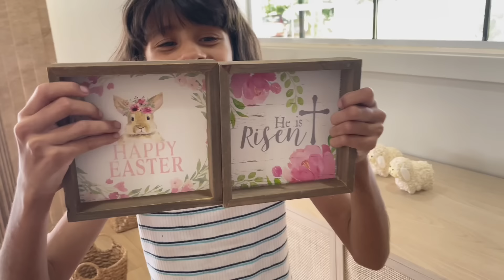QUEBREI MAS DECOREI/ FICOU MUITO LINDO/ DECORAÇĀO DE PÁSCOA NUBIA VIANA/ CUIDANDO DA CHÁCARA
nubiavianaofc

CEP 38025972
Uberaba, MG
Nubia Viana de Paula